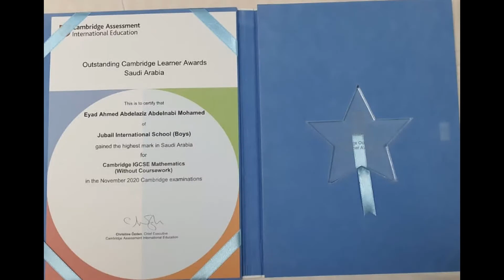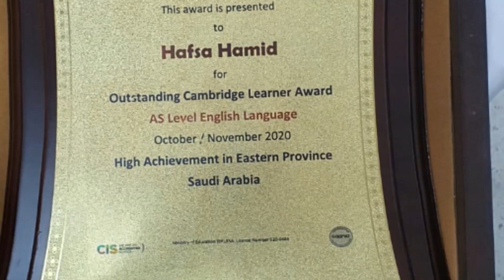high achievers ceremony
Successful people are not gifted; they just work hard, then succeed on purpose.
Jubail international school believes in recognition of the hard work of the students. It is believed that motivation is a powerful tool to boost up the morale of students.
JIS hosted a ceremony in which the high achievers and their families were warmly welcomed by the School Leadership Team. The students and parents expressed their thanks to the school.  Congratulations to the High Achievers.